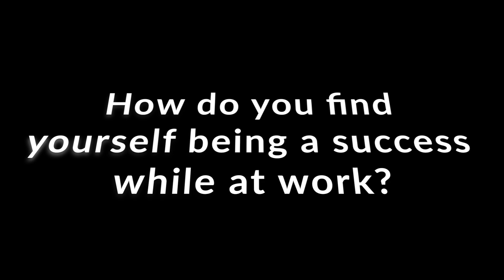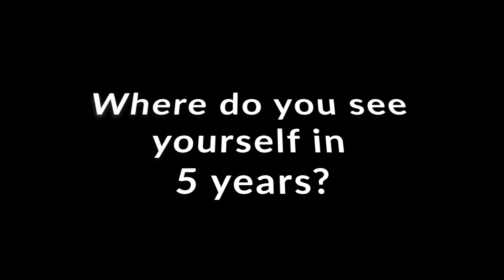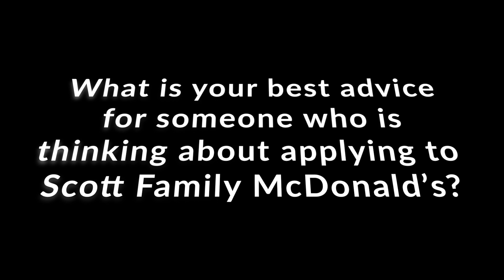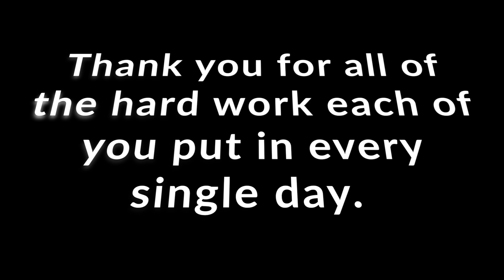Huber Heights & Fairborn Crew Members of the Year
Have you been wondering what it's like to work for McDonald's? Do you want to know what to do to get hired? Why do they call us the world's best first job?

We're Scott Family McDonald's, a local franchise in Midwestern Ohio that strives to be the best McDonald's franchise to work for! We own locations in Dayton, Fairborn, Huber Heights, Tipp City, Troy, Piqua, Sidney, Greenville, and Bellefontaine.

We want you to come work with us! to get started. Hope to see you soon!